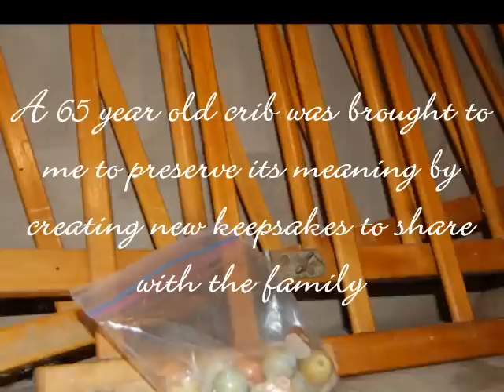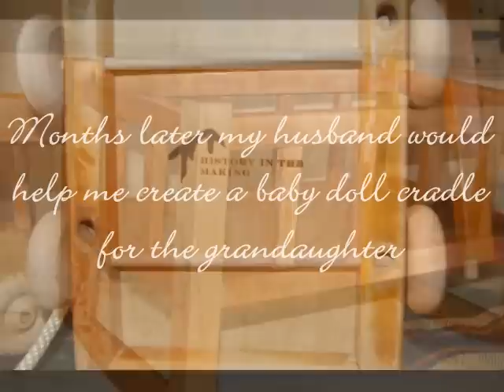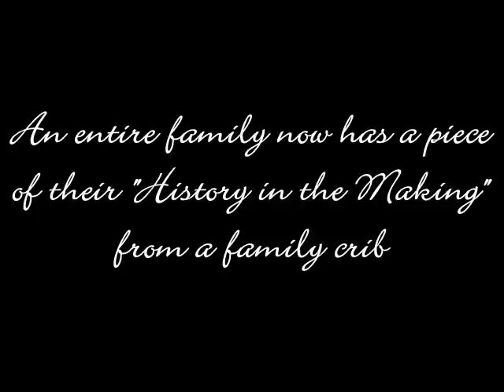65 year old crib renewed into 13 new creations by History in the Making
65 year old crib turned into jewelry, crates, pull toys and a doll cradle